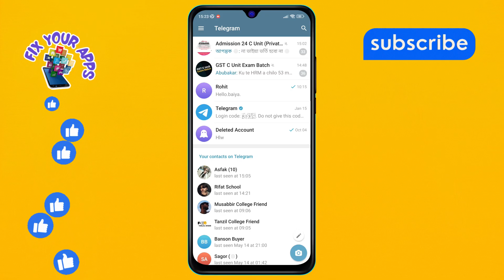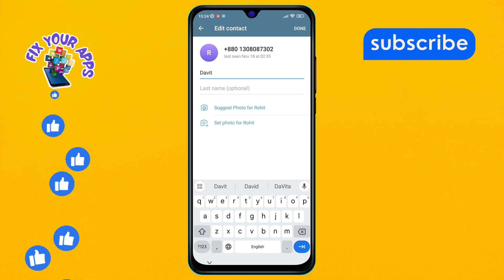How to Change the Contact Name in Telegram | Personalize Your Contacts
Want to keep your contact list clear and personalized in Telegram? This guide will walk you through the process of updating contact names, making it easier to manage and navigate your conversations. Personalization is key to a streamlined chat experience, and with these simple instructions, you'll be able to customize your contact names in no time. Stay organized and make your chat list truly yours.

- Renaming contacts in Telegram
- Personalize Telegram contact list
- Manage Telegram contacts easily
- Customizing names on Telegram